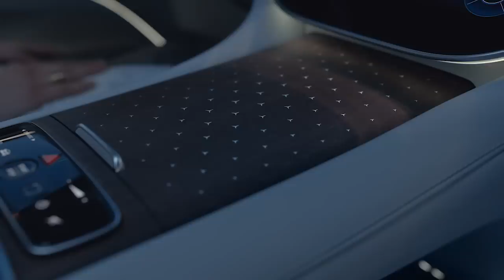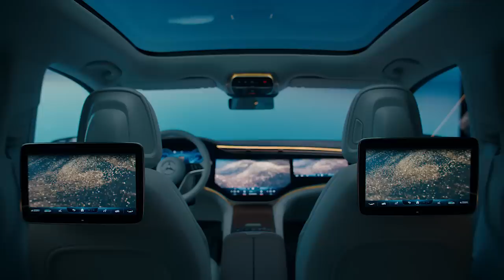World Premiere of the all-electric EQS SUV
The EQS SUV is the first large luxury SUV from Mercedes-EQ with room for up to seven people. It is taking the luxurious and ground-breaking approach of the EQS into a highly desirable SUV package. With its progressive design, the EQS SUV is redefining a whole vehicle segment. Join our digital world premiere.